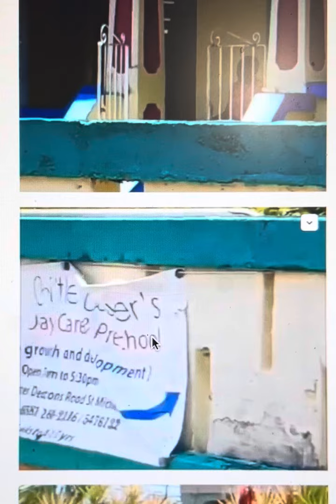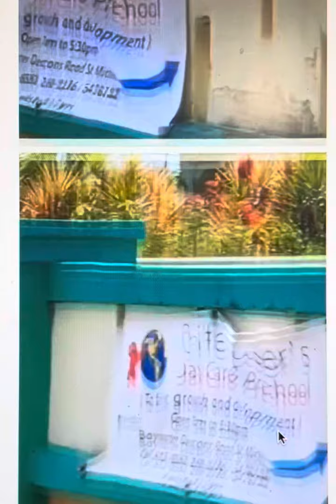Barbados. Video should point Kirk Humphrey, Minister of Elder Affairs, to Deacons Road facility.